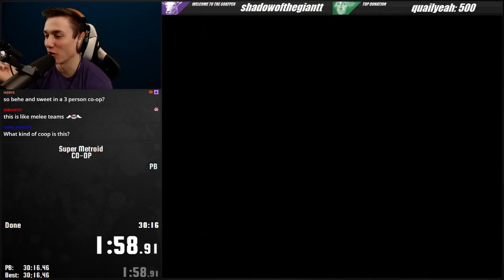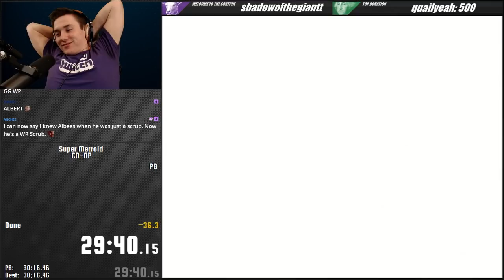Super Metroid Co-op Any% w/ Albert【Old School Oats】PB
Original Stream Date: December 3rd, 2017